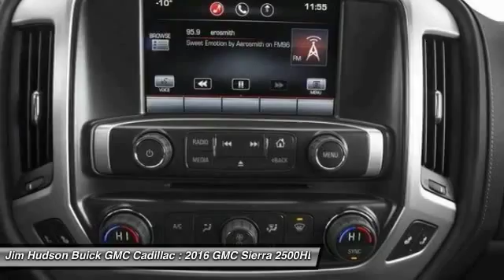2016 GMC Sierra 2500HD Columbia SC 24416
2016 GMC Sierra 2500HD Denali

4035 Kaiser Hill Rd.

This outstanding example of a 2016 GMC Sierra 2500HD 4WD Crew Cab 153.7 Denali is offered by Jim Hudson Buick Gmc Cadillac. You deserve a vehicle designed for higher expectations. This GMC Sierra 2500HD delivers with a luxurious, well-appointed interior and world-class engineering. No matter the terrain or weather, you'll drive at ease in this 4WD-equipped vehicle. With exceptional safety features and superb handling, this 4WD was engineered with excellence in mind. Just what you've been looking for. With quality in mind, this vehicle is the perfect addition to take home. At Jim Hudson Buick Gmc Cadillac, we strive to provide you with the best quality vehicles for the lowest possible price, and this GMC Sierra 2500HD 4WD Crew Cab 153.7 Denali is no exception. Air Conditioning, Climate Control, Dual Zone Climate Control, Cruise Control, Tinted Windows, Power Steering, Power Windows, Power Mirrors, Power Drivers Seat, Power Passenger Seat, Memory Seat Position, Heated Seat, Phone, Tachometer, Tilt Steering Wheel, Steering Wheel Radio Controls, Driver Airbag, Passenger Airbag, Side Airbags, Keyless Entry, Security System, ABS Brakes, Traction Control, Dynamic Stability, Rear Defogger, Fog Lights, AM/FM, CD Player, Leather Interior Surface, Four Wheel Drive, SiriusXM Satellite Radio is standard on nearly all 2016 GM models. Enjoy a 3-month All Access trial subscription with over 150 channels including commercial-free music plus sports news and entertainment. Plus listening on the app and online is included so you'll hear the best SiriusXM has to offer anywhere life takes you. Welcome to the world of SiriusXM. (IMPORTANT: The SiriusXM Satellite Radio trial package is not provided on vehicles that are ordered for Fleet Daily Rental (FDR) use. If you decide to continue service after your trial the subscription plan you choose will automatically renew thereafter and you will be charged according to your chosen payment method at then-current rates. Fees and taxes apply. All fees and programming subject to change.), Single-slot CD/MP3 player (Replaced by (U42) rear seat DVD/Blu-Ray Entertainment Package when (U42) is ordered.), SiriusXM Satellite Radio is standard on nearly all 2016 GM models. Enjoy a 3-month All Access trial subscription with over 150 channels including commercial-free music plus sports news and entertainment. Plus listening on the app and online is included so you'll hear the best SiriusXM has to offer anywhere life takes you. Welcome to the world of SiriusXM. (IMPORTANT: The SiriusXM Satellite Radio trial package is not provided on vehicles that are ordered for Fleet Daily Rental (FDR) use. If you decide to continue service after your trial the subscription plan you choose will automatically renew thereafter and you will be charged according to your chosen payment method at then-current rates. Fees and taxes apply. See our Customer Agreement for complete terms All fees and programming subject to change.), Radio HD, Radio HD (Included and only available with (IO6) IntelliLink 8 Diagonal Color Touch audio system with Navigation.), Lamps cargo area cab mounted with switch on center switch bank, Bumper rear body-color with bumper CornerSteps, Remote Locking Tailgate, Bed Liner Spray-on Pickup box bed liner consisting of high pressure chemically bonded sprayed-on polyurea & polyurethane liner formulation. Liner is permanently bonded to the truck bed providing a water tight seal. Includes embossed Denali logo on front bed wall. The textured non-skid surface is black in color and robotically applied. Spray-on liner covers entire bed interior surface below side rails including tailgate front box top rail gauge hole plugs and lower tie down loops. (Not available with (VZX) bed liner LPO.), Headlamps high intensity discharge (HID) projector-beam with GMC signature LED lighting, Moldings bodyside chrome, Tire carrier lock keyed cylinder lock that utilizes same key as ignition and door, Mirrors outside chrome cap heated power-adjustable power-folding and driver-side auto-dimming with integrated turn signal indicators and puddle lamps (includes driver's side spotter mirror), CornerStep rear bumper, Headlamps halogen projector with LED signature, Bumper front body-color, Tailgate EZ-Lift and Lower, Wheels 20 (50.8 cm) chromed cast aluminum, Mirror caps chrome,